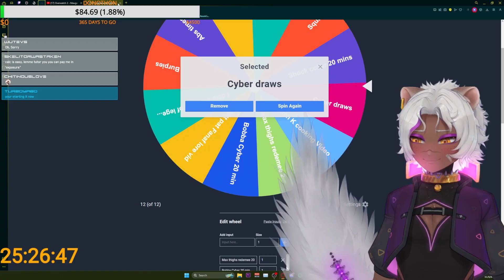Hywood Jablomy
Thumbnail artists: DogguJulie